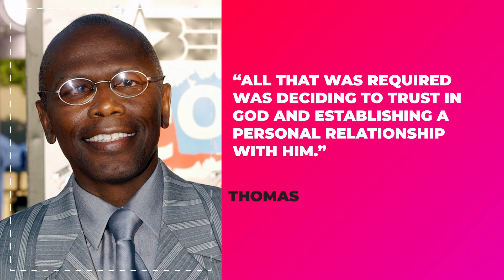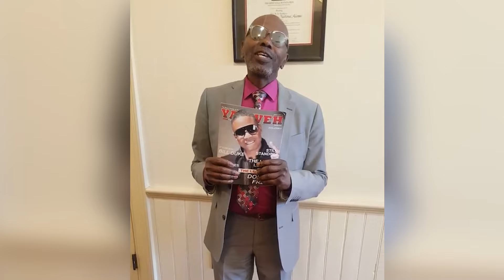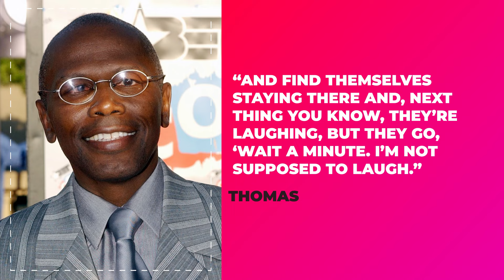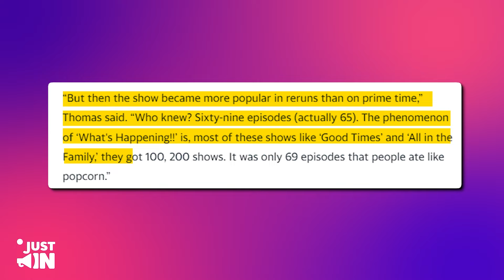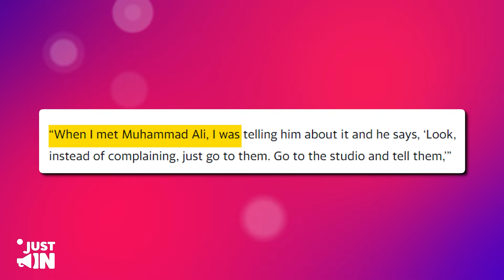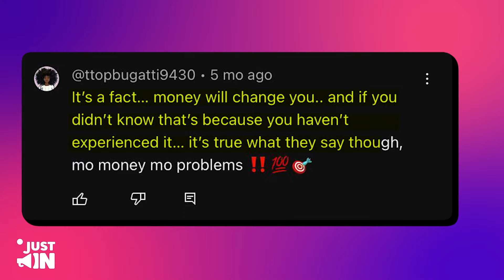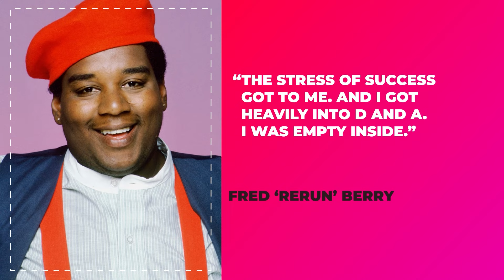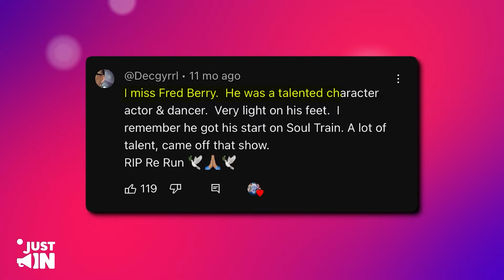Ernest Lee Thomas Breaks In Tears: “My Life Is NOT What You’ve Been Told!”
Ernest Thomas has undoubtedly left his mark in various movie roles, but his most enduring and iconic portrayal remains that of Roger "Raj" Thomas on "What's Happening!" and its sequel "What's Happening Now!" These television series not only showcased Thomas' acting prowess but also solidified his status as a beloved and memorable figure in the world of sitcoms.